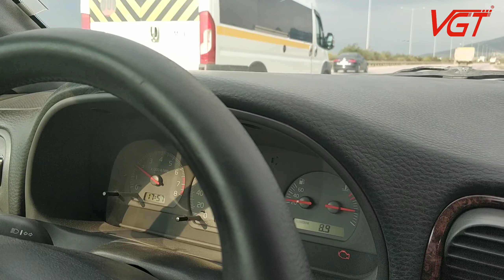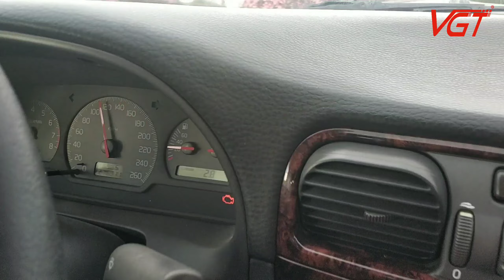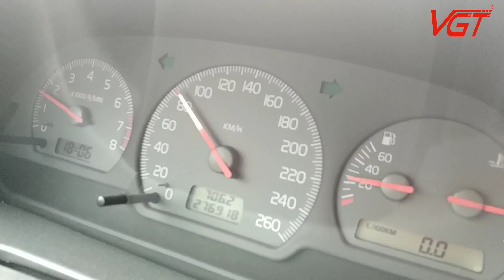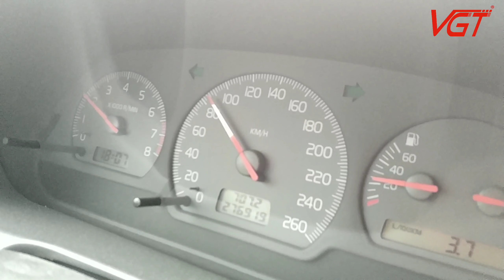İki Profesör Bir VGT Yakıt Tasarruf Cihazı Final Dönüş Yolundayiz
Değerli aile üyelerimiz sayın Birkan ve sayın Murat hocamıza yürekten teşekkür ederiz. İyi ki ailemize katıldılar. VGT ' li Volvo 2.0T ile her şartı takip ettik. Anlık tüketimden de anlaşılacağı gibi finalde yine VGT ile az yaktık.
Ailemiz günbegün büyüyor. Yarınlara hazırlanıyoruz.

Çok para harcamak isteyen parmak kaldırsın!
Gerisi VGT'ye gelsin:)

VGT Yakıt Tasarruf Cihazı Bağımsız Araştırma ve Sunum Dosyası

Size en yakın VGT Yakıt Tasarruf ve Performans Cihazı Bayisi için

VGT Yakıt Tasarruf Cihazı Nedir?

VGT Yakıt Tasarruf Cihazına Ulaşın
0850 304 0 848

Yakıt tasarruf ve performans cihazı VGT